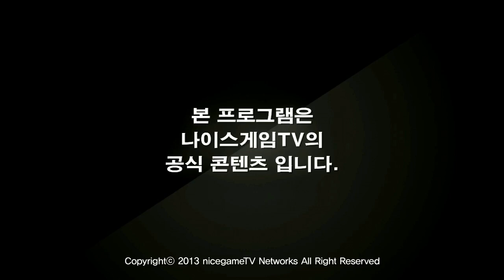130818 NLB 4강 A조 Najin Sword vs Najin Shield 3경기 상